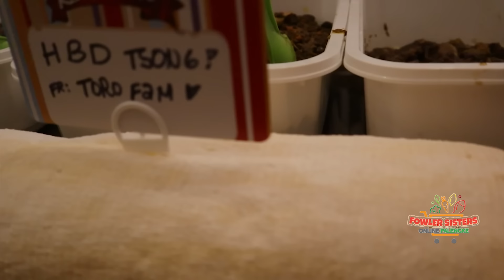HAPI BIRTHDAY DJ HARVY 🎉 | TEAM HAPI